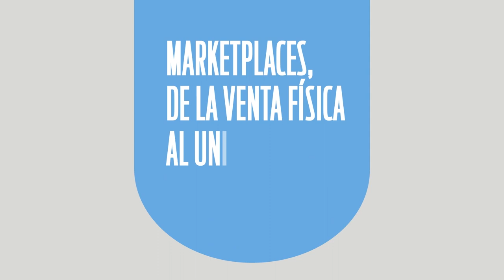Panel 1 | Marketplaces, de la venta física al universo online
Los marketplaces se han convertido en plataformas muy útiles para que las MiPyMEs puedan ofrecer sus productos y servicios. Para hablar de su importancia, en este panel nos acompañan Eric Pérez-Grovas, presidente de la Asociación Mexicana de Venta Online (AMVO), Alejandro Solís, director general de Rappi en México, Deborah Dana, fundadora y CEO de CanastaRosa.